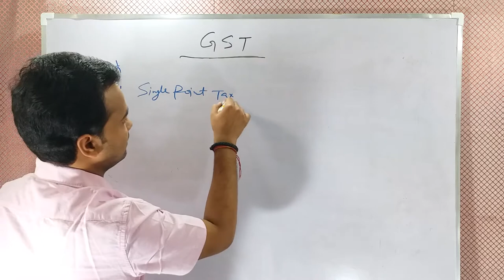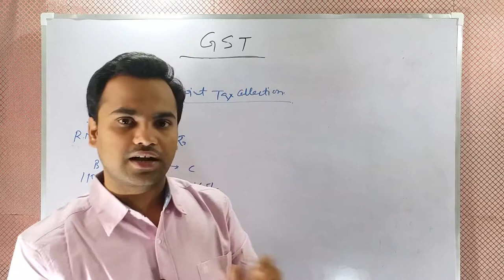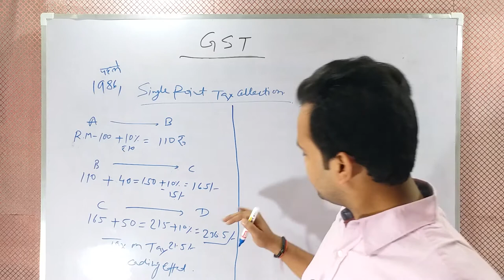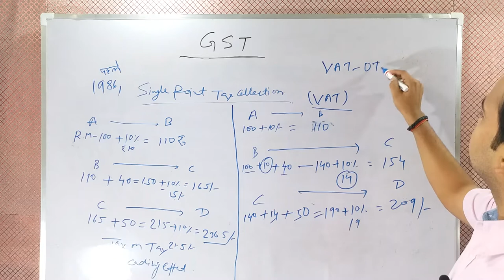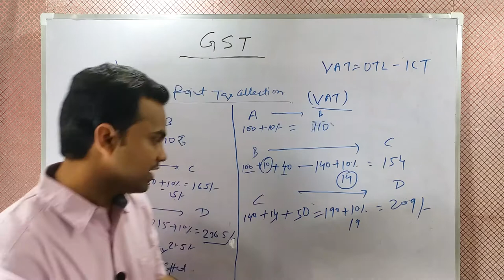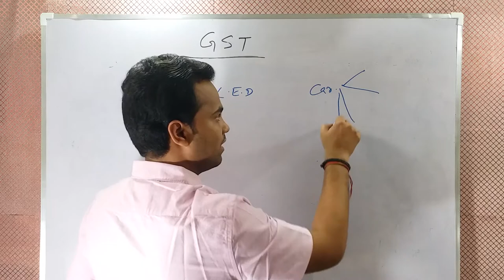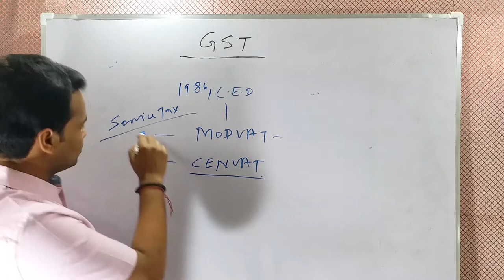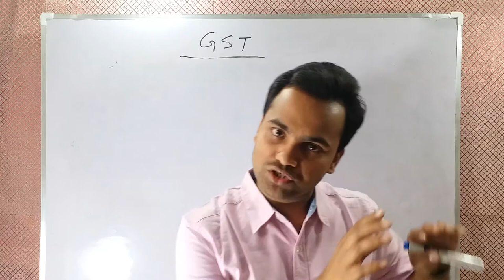GST Lecture -2 Old Indian Tax system and VAT// UPSC (Hindi)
Understand GST in the most simplest way for UPSC as well as other competitive examinations.